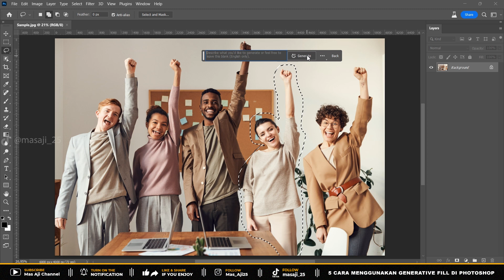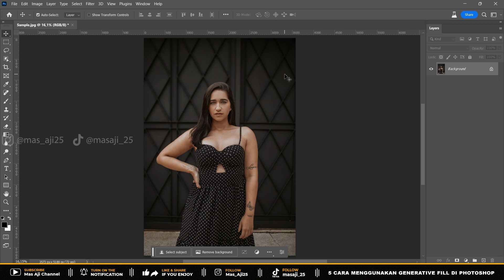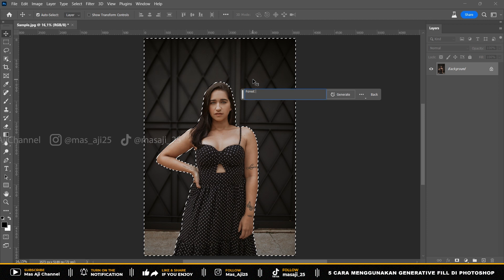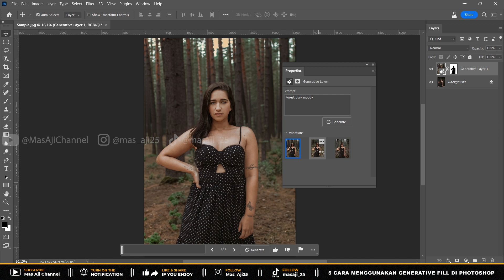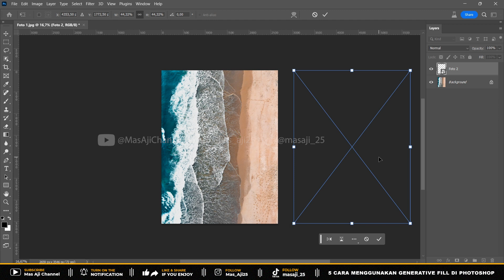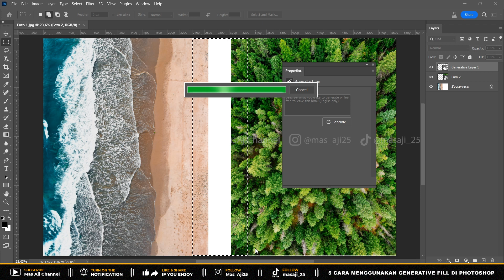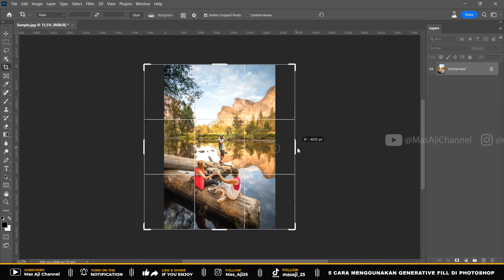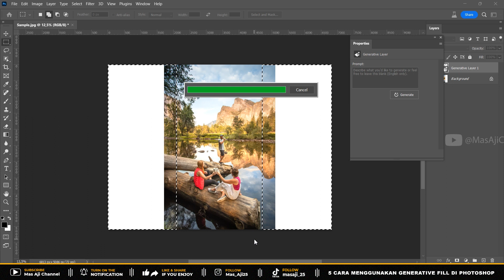5 CARA MENGGUNAKAN GENERATIVE FILL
Karena sudah banyak teman-teman yang menanyakan tentang tutorial GENERATIVE FILL DI ADOBE PHOTOSHOP BETA maka divideo ini saya akan menjelaskan "5 CARA MENGGUNAKAN GENERATIVE FILL".  5 cara tersebut adalah:
1. Generative Fill untuk menghilangkan objek yang tidak diinginkan
2. Generative Fill untuk mengganti background foto
3. Generative Fill untuk menggabungkan dua foto menjadi satu foto
4. Generative Fill untuk menambahkan objek baru pada foto
5. Generative Fill untuk memperlebar background foto
Semogal video tutorial nya bermanfaat. Langsung play aja ya videonya!

5 CARA MENGGUNAKAN GENERATIVE FILL
5 CARA MENGGUNAKAN GENERATIVE FILL
5 CARA MENGGUNAKAN GENERATIVE FILL